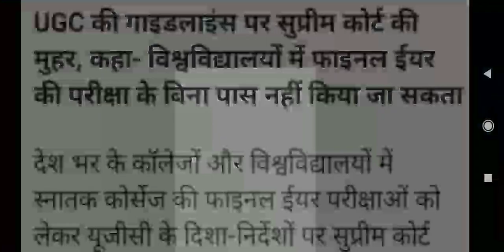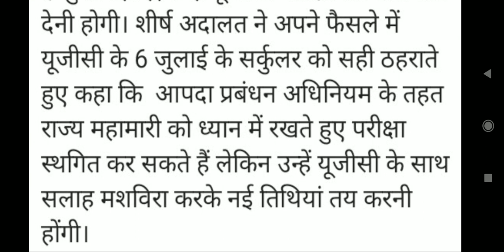Lnmu Part-3 Exam New Update 30 September से होगा Exam देखे पूरी जानकारी ||Super Group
Super Group
Lnmu Part-3  Exam New Update 30 September से होगा Exam देखे पूरी जानकारी

  All videos will be explained in Hindi
So watch my videos and if you like these videos then subscribe to my YouTube channel "SUPER GROUP "because I used to upload a video daily which is very important for our daily life uses. .

इस चैनल पे GOVT. JOB, EDUCATION और FECT से रिलेटेड विडियो डाला जाता है

इसी तरह के विडियो के लिए
साथ मे बेलआयकन दबाए l